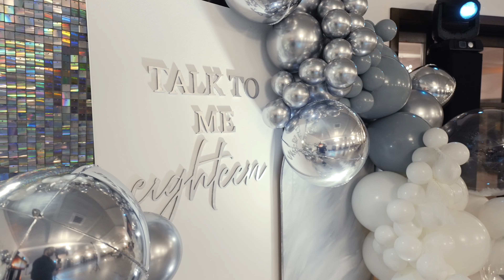CennaChwila Studio - 18 Patrycji, Dj Kuban, Zielony Zakątek Radziejowice | Zabalowani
Osiemnasta urodziny Patrycji stały się niezapomnianą nocą pełną radości i tańca! Impreza odbyła się w malowniczym Zielonym Zakątku, gdzie DJ Kuban rozgrzewał atmosferę swoją muzyką, otulając gości w wir fantastycznych dźwięków. Piękne dekoracje, stworzone przez firmę Zabalowani, dodawały blasku każdemu detalowi tego wyjątkowego wydarzenia. Na ściance balonowej, goście witani byli uśmiechami i życzeniami, tworząc magiczną atmosferę wokół Patrycji. Ta niezwykła noc była pełna energetycznych tańców, dzwięków i radosnych chwil, które na zawsze pozostaną w pamięci każdego uczestnika imprezy.